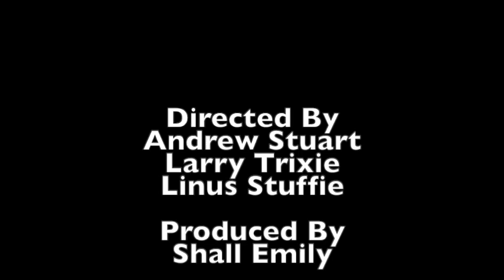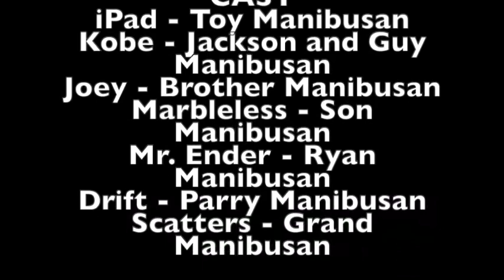Short Kobe and iPad Grinch's Lost